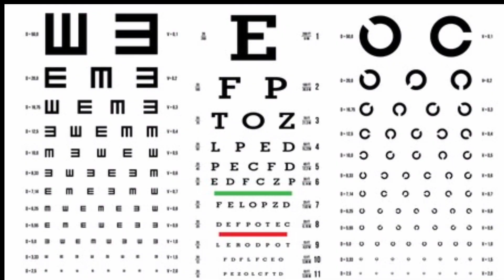Asf physical test || asf medical test || asf physical medical experience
asf me medical or physical kesy hota hai
lazmi dekhyey ga takeh apko Test me jany Se phly complete Information ho
shukriya